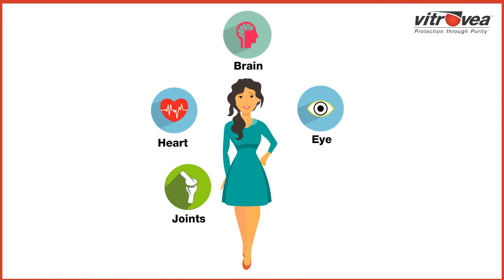Vitrovea Fish Oil Double Strength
• Omega 3 protects heart by reducing triglyceride levels, increasing HDL, lowering blood viscosity, reducing blood platelet reactivity and other prevents clot formation
• EPA decreases blood vessel constriction and helps to maintain blood pressure and circulation
• DHA improves nerve conduction between brain cells and maintains cognitive and brain health
• EPA provides anti-inflammatory support and enhances joint comfort and flexibility